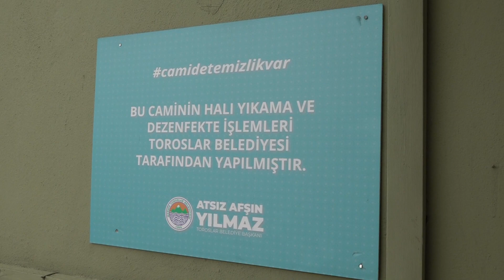İbadethanelerin temizliği Toroslar Belediyesi’ne emanet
Toroslar Belediyesi, ibadethanelerde gerçekleştirdiği temizlik çalışmalarını yıl boyu aralıksız sürdürüyor. İlçede bulunan camiler, kuran kursları, Cemevi ve öğrenci yurtları titizle temizleniyor.